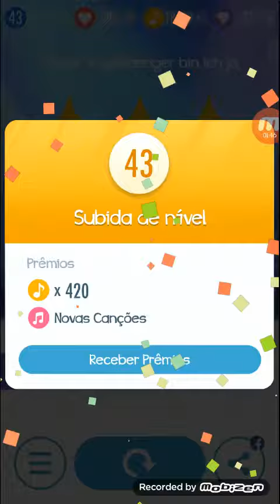Piano Tiles 2 - Der Vogeifaenger bin ich ja